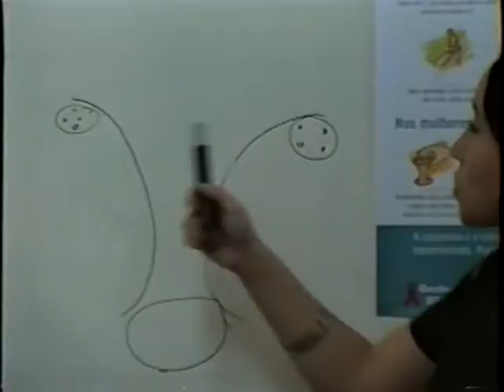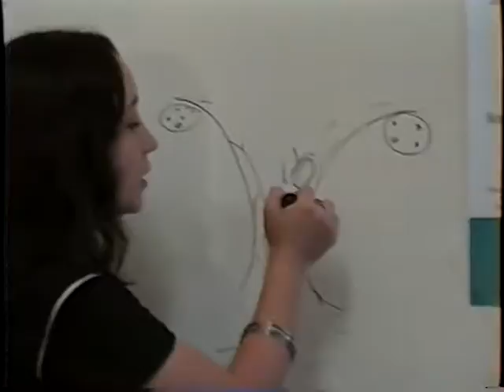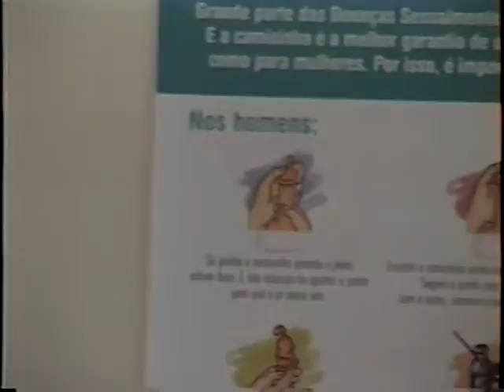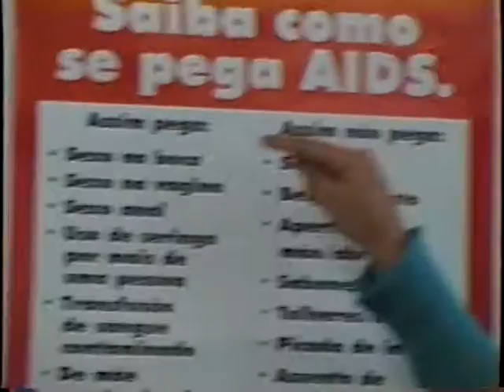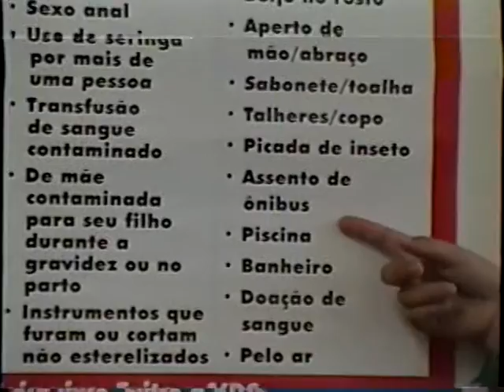Instituto de Educação Socioambiental e Projeto Margem: Setorminário; Samuel. 03 e 04mai05. 05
Instituto de Educação Socioambiental - Iesambi, e Projeto Margem: Seminários Discentes no Centro de Ensino Médio Setor Leste - Setorminário. Samuel. Brasília, Distrito Federal, Brasil.Coordenação - Capoeira Mestre Polêmico - Professor João Couto Teixeira. 03 e 04 de maio de 2005. 05.